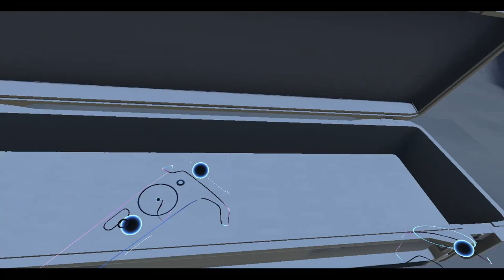Hot Dogs, Horseshoes & Hand Grenades (HTC Vive): Meatmas 2020 - Day 14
WARNING: SPOILERS

It's Day 14 of Meatmas 2020. Time to find bunker 14 and unlock the newest addition to the game!

00:00:00 - Video Intro
00:00:55 - Locating Bunker 14
00:08:55 - SPOILERS: Gun #14
00:12:46 - Checking out the new enemy...
00:19:50 - Exploring the wastes
00:31:24 - Video Outro